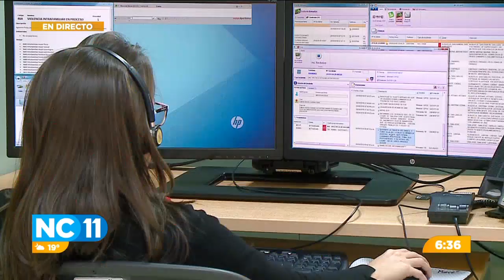Hasta 200 llamadas falsas o bromas recibió el 911 este día de los inocentes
Las autoridades hicieron un llamado a la población a usar el servicio de emergencia con responsabilidad.
El día de hoy el sistema de emergencia recibieron 200 llamadas de broma, causando que los llamados de auxilio real no sean atendidos.